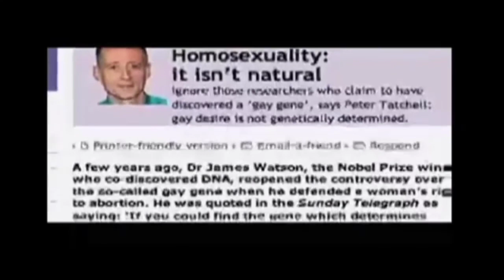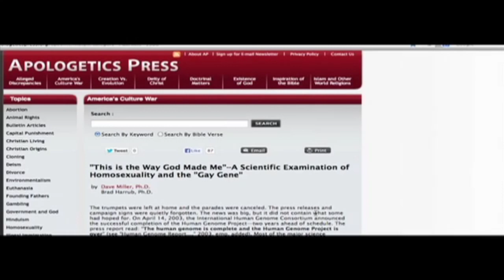Episode 2 is There A Gay Gene in The Human Body?